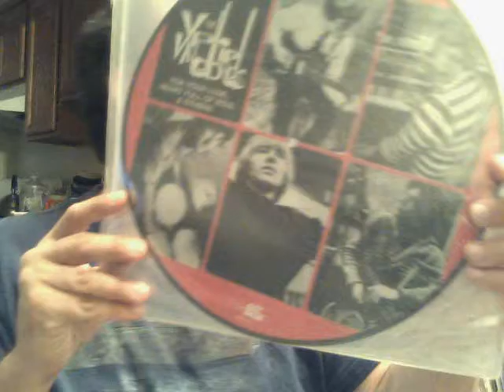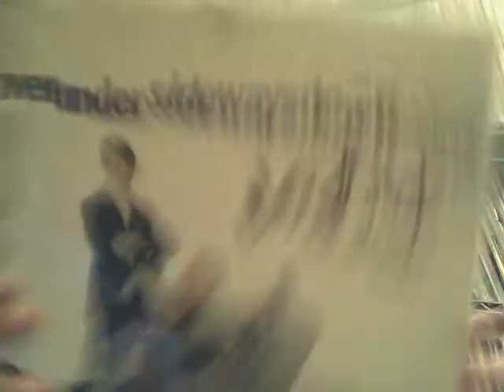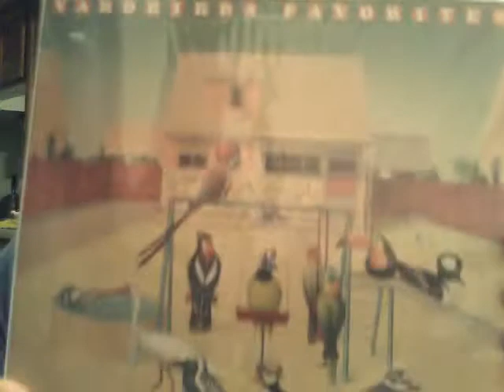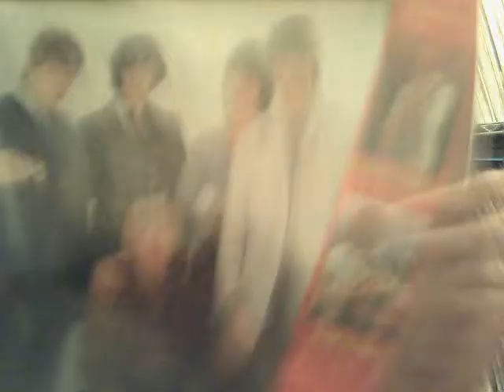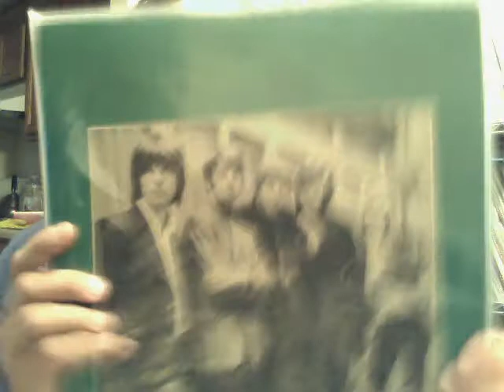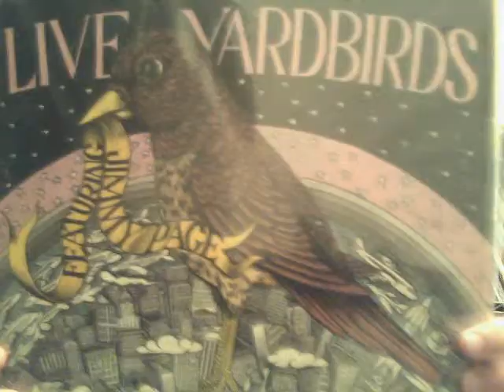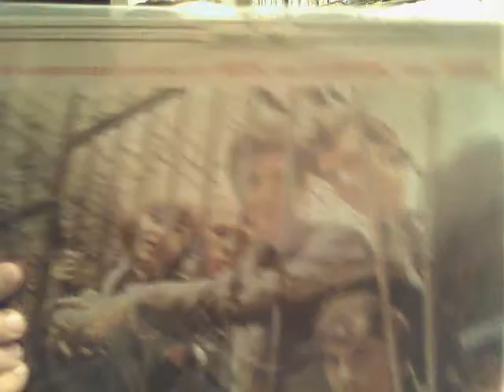Yardbirds Updated Lps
Hope you Enjoy This Vid Of My Updated Yardbirds Records.